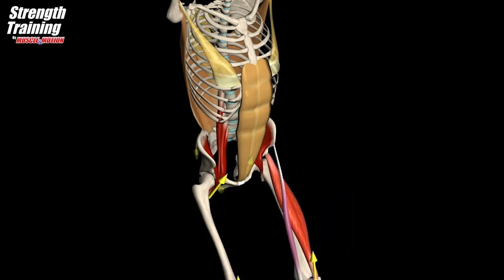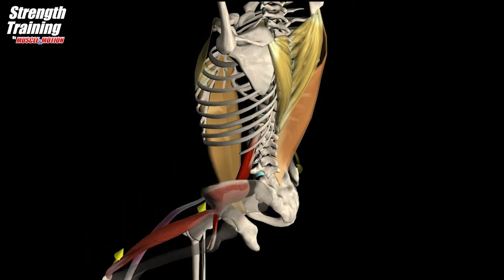Подъемы Ног На Турнике — Это Пустая Трата Времени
Одним из самых популярных упражнений на пресс на турнике является подъём ног к перекладине. Но несмотря на то, что некоторые люди делают десятки и сотни повторений за тренировку, на их мышцах пресса это совершенно не сказывается. И дело не только в том, что они делают подъемы криво и косо (зачастую даже не включая пресс), но и в том, что на самом деле это довольно бестолковое упражнение. В сегодняшнем ролике Антон37 объяснит что к чему и покажет, как нужно делать подъемы, чтобы получить максимальную нагрузку на свои мышцы!